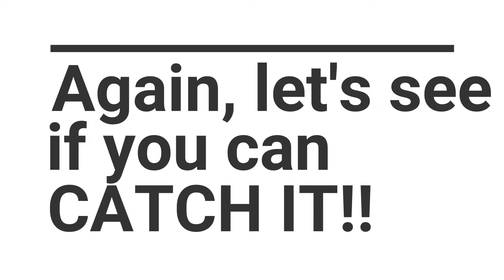DISCO Son Of Lucky Misses Wires